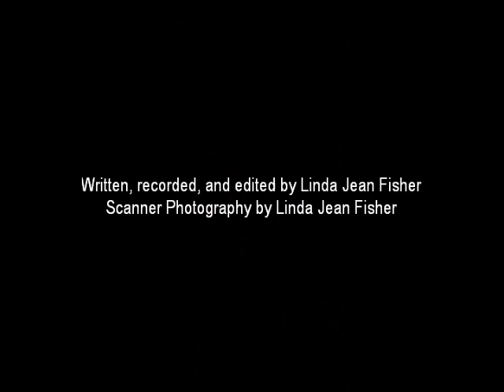Work Period: 3 October 2016 - 9 October 2016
I recently learned something that left me wondering if the earth is transmuting into a diseased brain.  Furthermore, I was so agitated that my eyeballs felt as though they were multiplying into bunches of grapes that could be fired from the orbitals of my skull like shrapnel.  This story is of a woman who is a convicted serial killer.  She and her first husband were a team and had committed a series of unspeakable crimes more than thirty years ago.  The husband died in prison of rectal cancer.  But the wife was released after only sixteen years.  Despite the fact that she willingly participated in over ten brutal rapes and murders, she was given a short prison sentence in exchange for testimony against her husband.  Today this dangerous sociopath goes by another name and lives in a home on one-half acre of property in a suburb of California.  She and her new husband ask for money and other donations for two organizations they run.  She uses her diminutive stature and mousy demeanor to convince the public that she was a victim instead of a willing partner and co-conspirator in the crimes.  After a record album skips three times and a cock crows twice; another rodent will die and I will dance on all the grapes until they turn to wine.